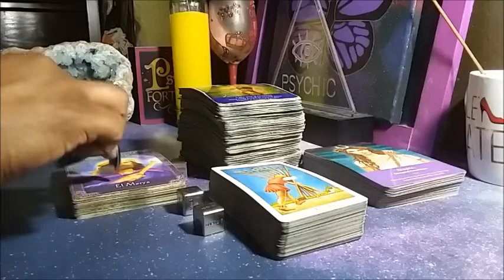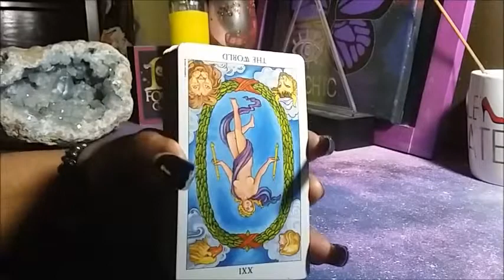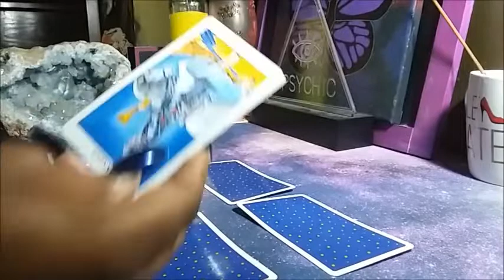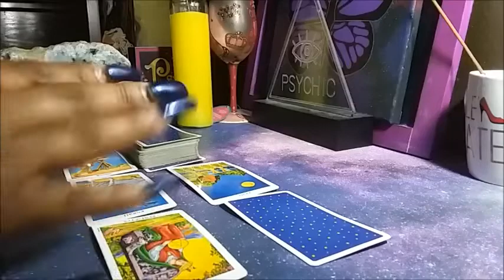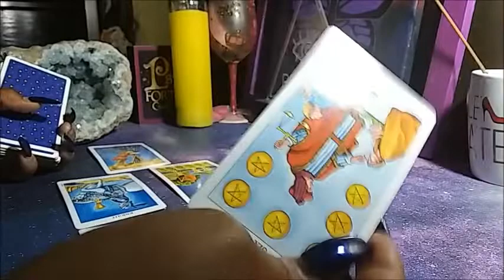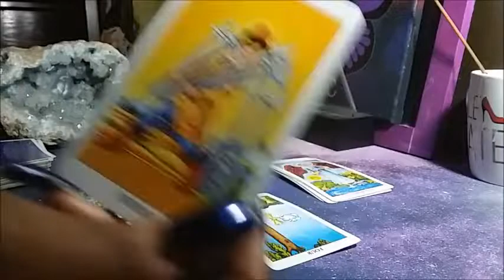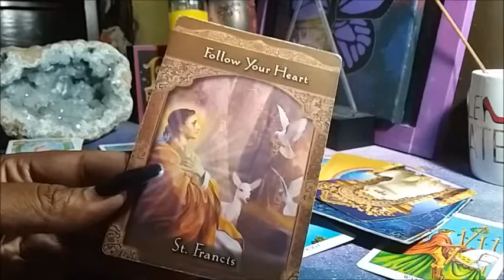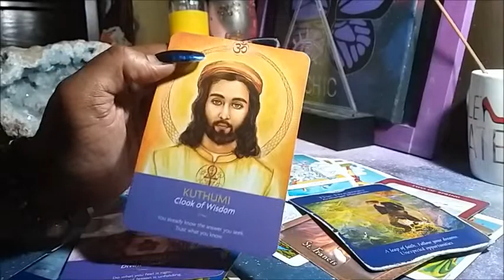WTH Am I Doing Why Am I Like This ??? | MAY 24 - 30 Weekly GENERAL Reading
144,000 Illumined, Elect, Divine, Twin Flame Beings whether single, coupled &/or in separation, I read for you

SHOP WITH ME:
Queenofswordsthelightworker.com

Queenofswordsthelightworker.com